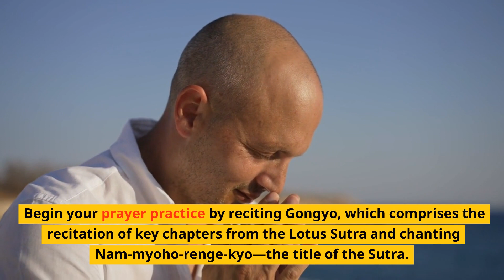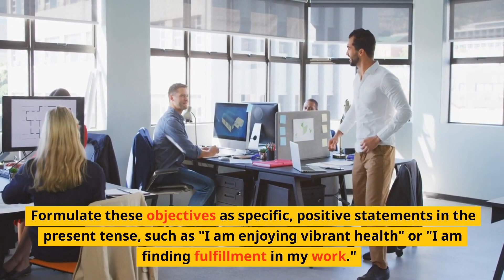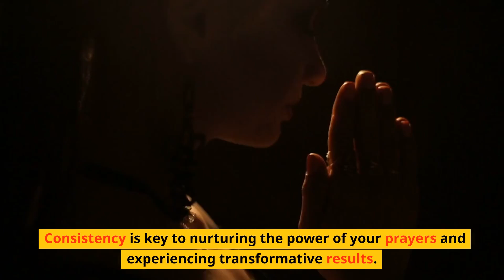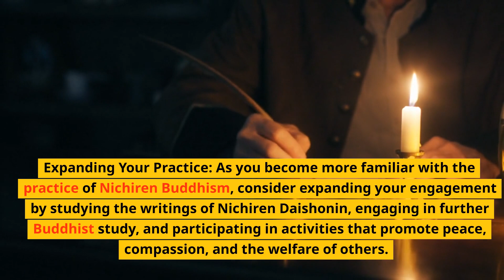Prayer in Nichiren Buddhism: Initial Expectations